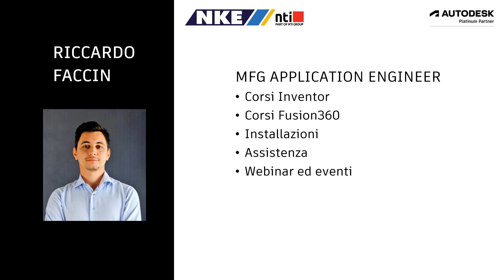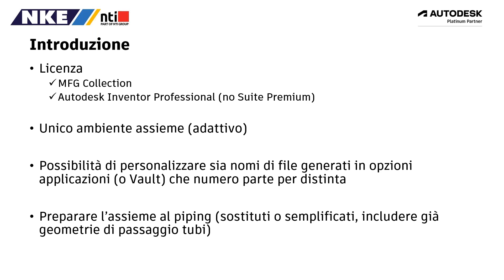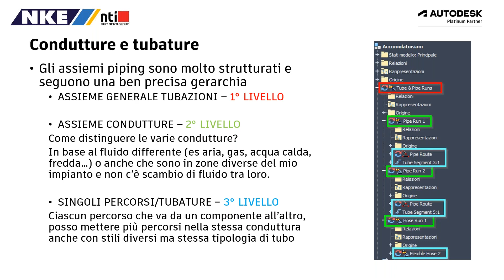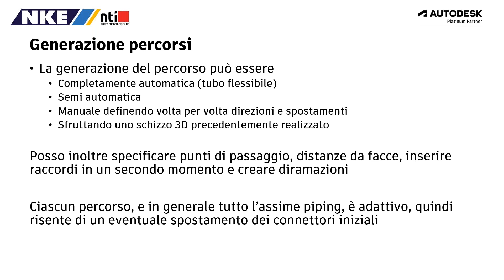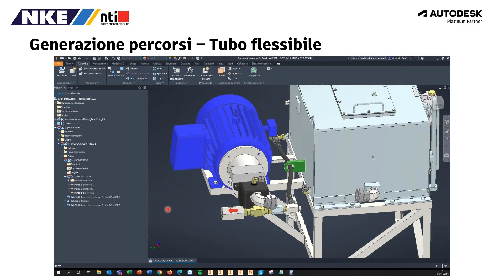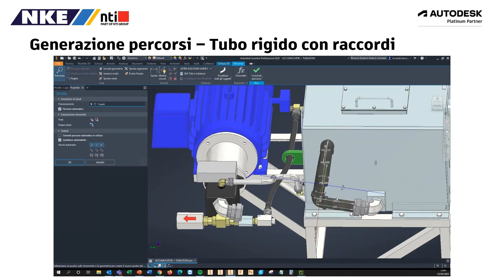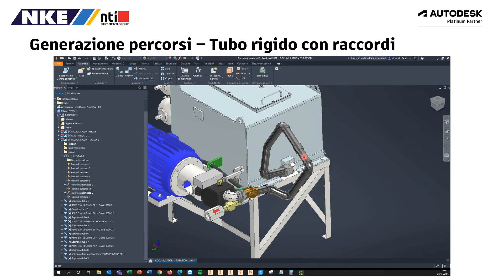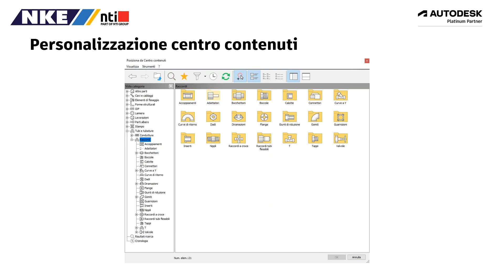Autodesk Inventor Professional - Modulo Tube & Pipe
Webcast NTI-NKE dedicata al modulo Tube & Pipe di Autodesk Inventor Professional.

Agenda:

00:03:09 Saluti
00:06:14 Introduzione al modulo Tube & Pipe
00:10:08 Condutture e tubature
00:13:22 Gestione stili
00:18:32 Generazione percorsi
00:36:11 Tubi personalizzati